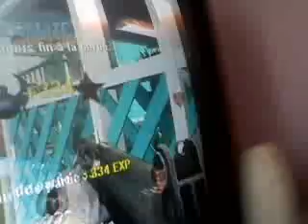the neath7 et soldat erotic episode 2 suite